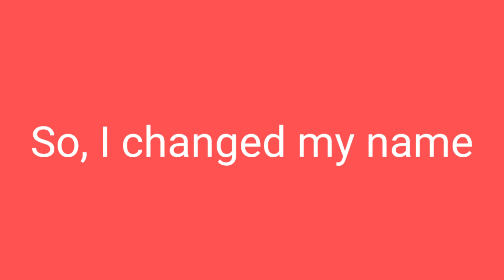A guy copied my name? Read description 😂⬇️ || by Drift Zone by Ifti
Hey Guys!

A guys copied my name and pranking people😂😂😂. So that is why I changed my name. If u enjoy this video then take a hammer and smash the like button 👍. 😂